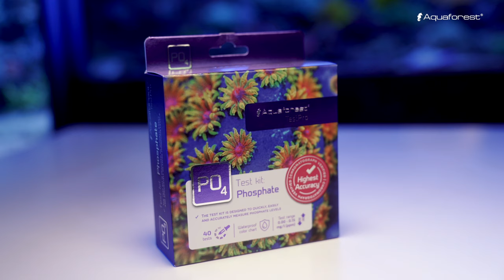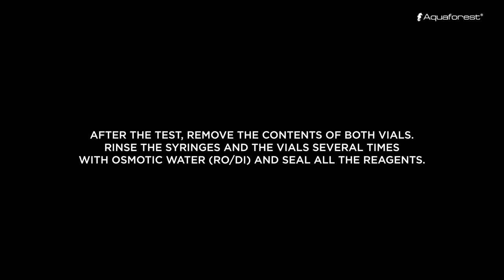Aquaforest TestPro Phosphate tutorial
Video tutorial showing how to correctly measure phosphate level using Aquaforest  test kit.